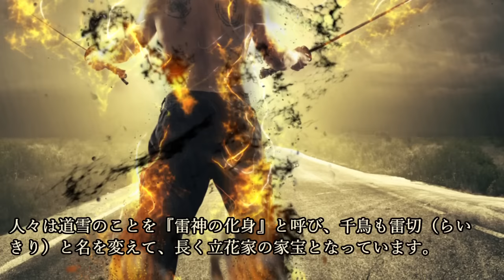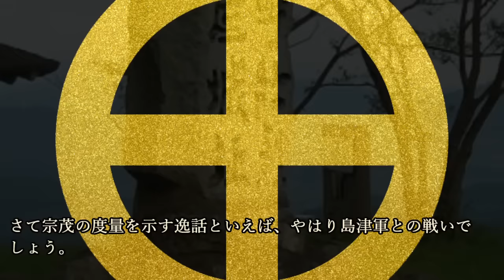戦国最強武将ベスト5・九州編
『戦国最強武将ベスト5・九州編』ついて紹介していこうと思います。

~目次~
0:00 オープニング
1:08 第5位
5:04 第4位
9:36 第3位
12:38 第2位
16:12 第1位

戦国No 1武将はこの人！『鬼島津』こと島津義弘の強さには誰もかなわない

~画像~
そらみみ - 投稿者自身による著作物, CC 表示-継承 4.0,

Heartoftheworld - 投稿者自身による著作物, CC 表示-継承 4.0,